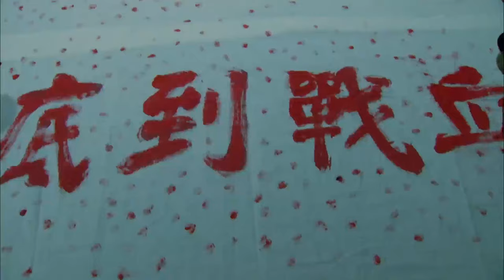【鐵血抗戰】日軍瘋狂進犯，中國軍隊頑強抵抗，展現捍衛國土之決心！抗日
wbzcxgn